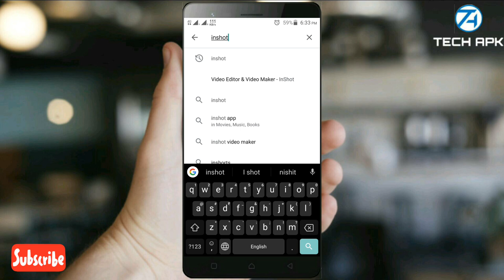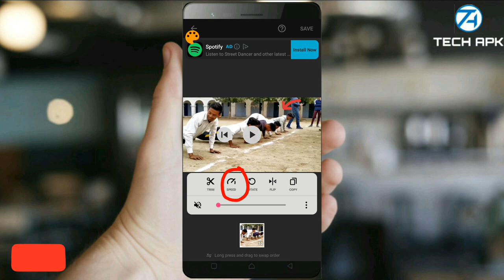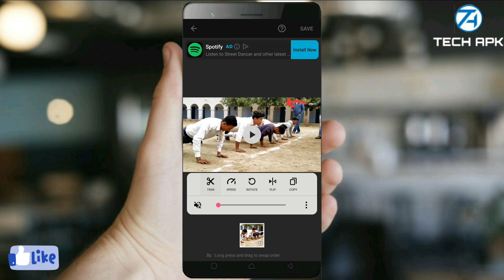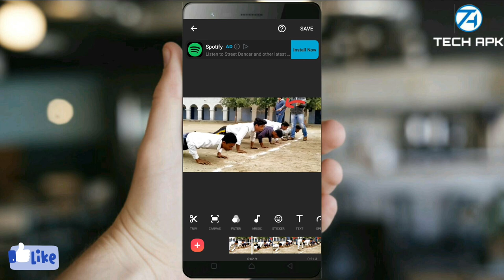Video ko slow motion main kaise kare | how to make slow motion video on android|mjtk|Tech apk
Hello dosto kaise ho aap sabhi asha karta ho ache hoge to dosto
ap ko is video main hum btayage ke ksi bhi video ko slow motion main kaise karte hai video ko pura dekho or video par apna pyar dekhaou

Jaroor kare

Video ko slow motion main kaise kare